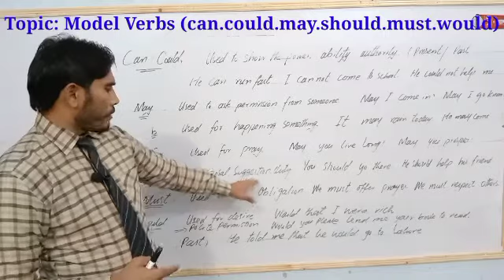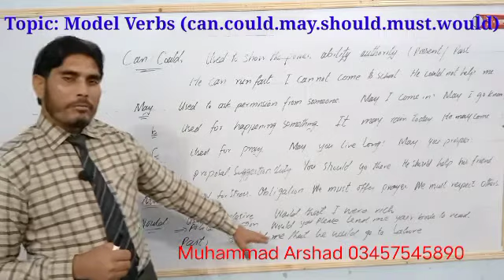Use of Model Verbs. Can could should must